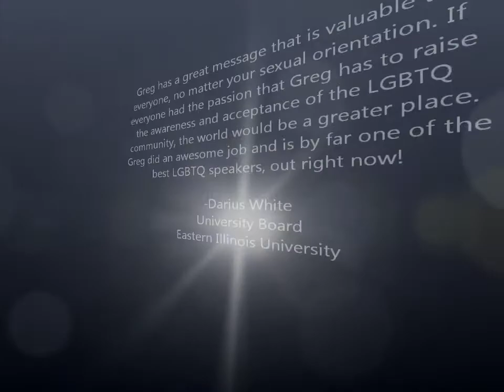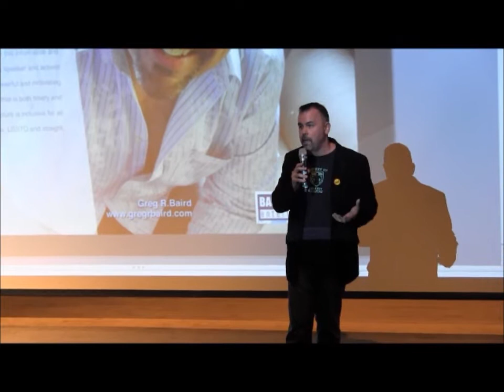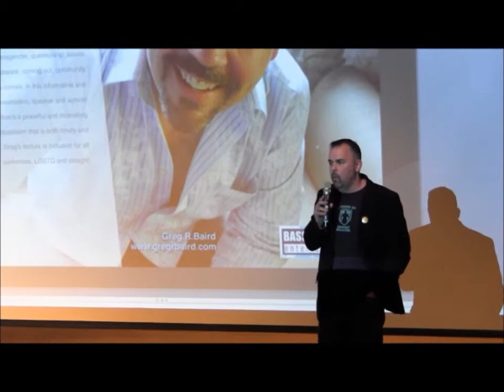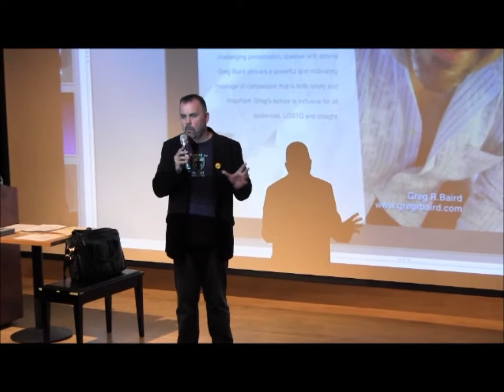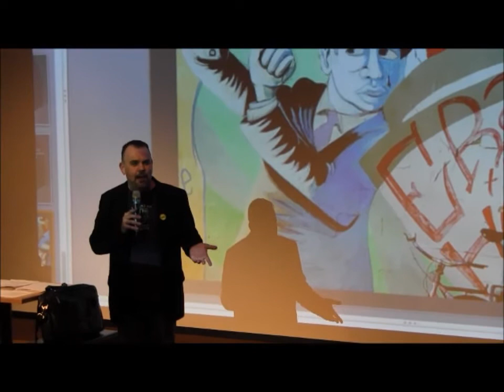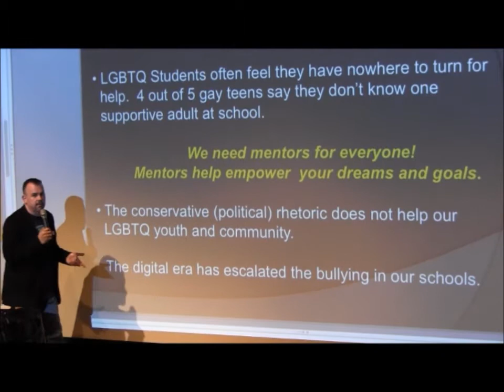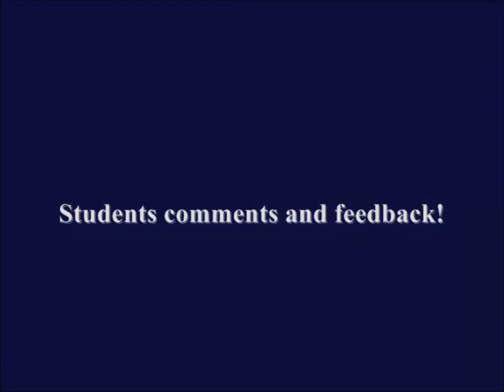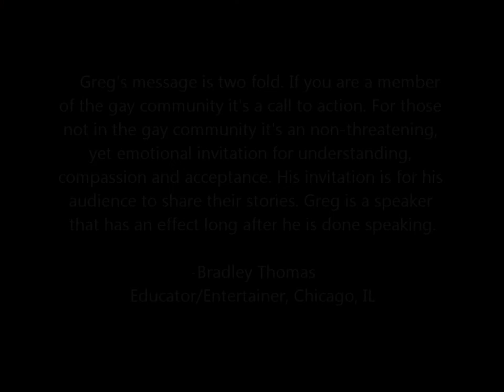Greg R. Baird Lecture Highlights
Greg R. Baird, National Lecturer on LGBTQ Issues. showcases several speaking programs and highlights diversity, acceptance, community, bullying and coming out.  His lecture has inspired audiences on college and university campuses all over the U.S.A.    Be inspired and watch this film on some of the lectures Greg has done on college and university campuses.  Be the voice of change in your life!